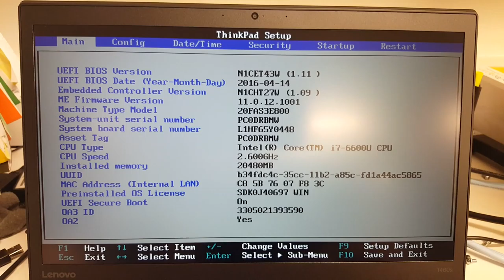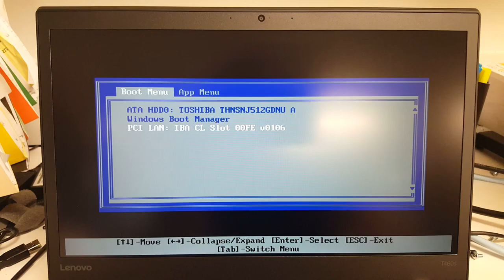Lenovo BIOS setup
Lenovo Bios Screens